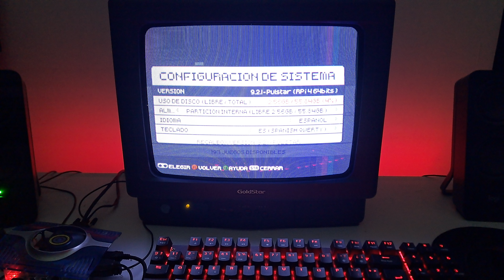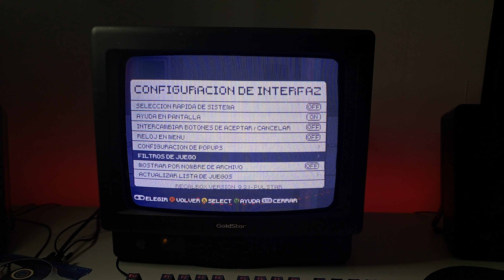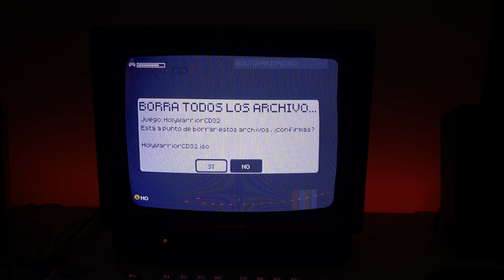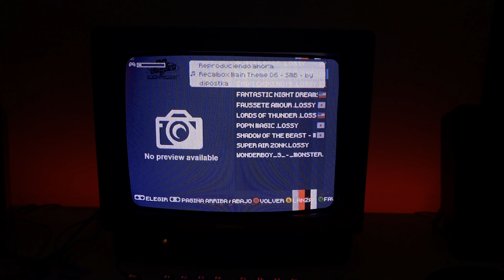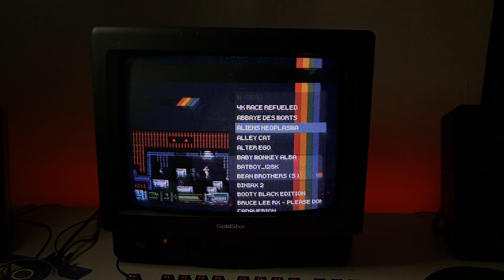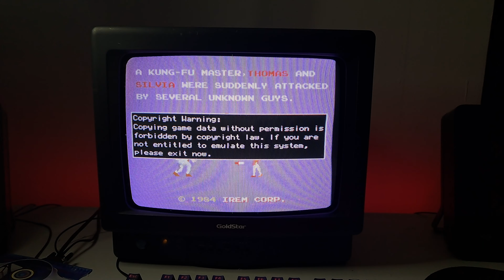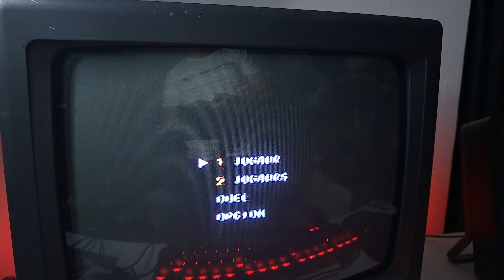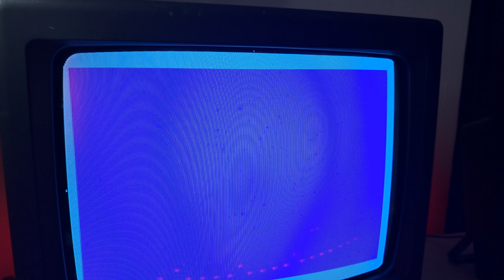Imagen de 64GB Recalbox 9.2.1-Pulstar Raspberry pi 4 | CRT 240P OUTPUT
Si quieres donar algo al canal o quieres enviarnos algún producto Retro para analizarlo

32GB RAM DDR4 3200MHZ
SSD 500GB WINDOWS 11
NVIDIA GTX ASUS 1660 SUPER 6GB
CAPTURADORA EL GATO 60 PRO PCI-E
AURICULARES XIAOMI BUDS 3 PRO
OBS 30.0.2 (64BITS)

RYZEN 3100
8GB RAM DDR4 3200MHZ
SSD 480GB
RTX4060ti 16GB
WINDOWS 10
MARS GAMING MKREVOPRO BLUE
RATON MARS GAMING PRO

LG 32" LCD  60HZ
SAMSUNG 203B (VERTICAL)

CAMARA
SAMSUNG A53 5G 6GB 128GB
IRIUM WEBCAM 2.7.6
KIGHT
25 CM ADJUSTABLE LED RING SPOT